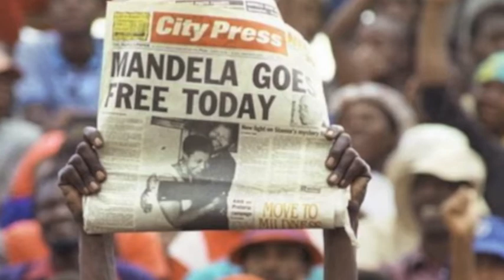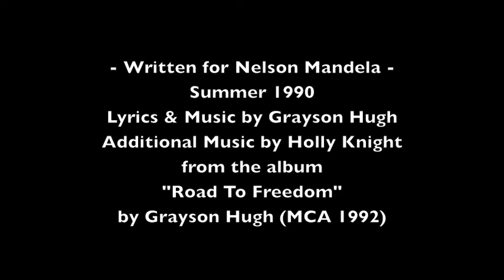ROAD TO FREEDOM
In the Summer of 1990, as I was living in Los Angeles, writing songs for my second album. I saw on the news that Nelson Mandela, having been recently freed after serving 27 years in prison, was flying around the United States, doing television interviews. I was inspired by the man- by his courage and strength, his faith and his spirit of forgiveness. I thought how strange it must be for him to be flying in a plane, high above the earth, looking down at the Rocky Mountains and tiny rivers, after living in a one room cell for nearly three decades. So I wrote this song for him and for all those who follow the lonely, dangerous and sometimes seemingly endless road to freedom. I thought of all my many native friends and family, of Russell Means, Dennis Banks, Leonard Peltier, Sitting Bull, Crazy Horse, Geronimo, Chief Joseph, so many others.. I thought of Ghandi and Martin Luther King. I thought of Jesus. I thought of so many, so many others that have walked and continue to walk this road. This song ended up becoming the title track for my record which was released in 1992.

words & music by Grayson Hugh
additional music by Holly Knight

Over the tops of mountains
over the western snow
watching the river wander
just a vein of silver far below

He's leaving the lonesome city
flying out of the past
looking for the future
will it ever, ever, ever last

Out on the road to freedom
some will stumble and some will fall
lonely, tired and frightened
all but stranded
on the road to freedom

They take away your money
and they take away your name
and they take the ground that you're standing on
but never, ever take the blame
no they'll never, ever take the blame

some will leave and some will stay
it takes more than one to pave the way

Through so many bright clouds and skies
the world is watching you
and they're dreaming with your eyes

You look out on the faces
as you stand up from your chai
rbut your mind returns to elsewhere
to the fires that are burning there
they're burning, burning, burning there

lonely, tired and about to fall

on the road to freedom, hey baby
I don't know if you can
and it's a far way